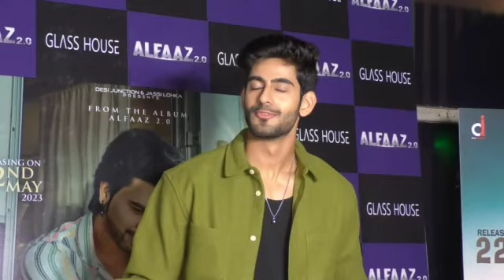Jeena Chahega Song Launch by Singer/Composer Danish Alfaaz and Actress Miesha Iyer